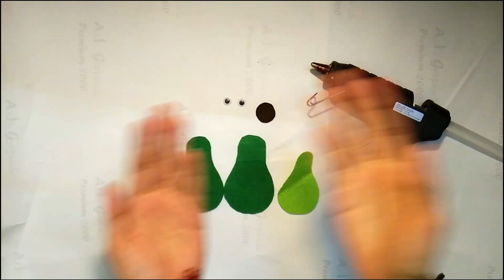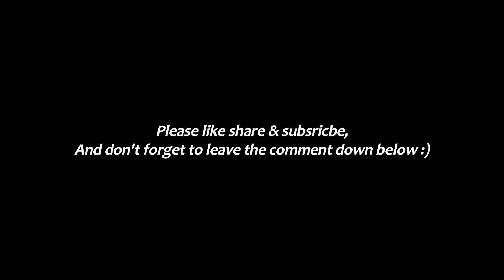DIY Cute Felt AVOCADO Plushie Keychain| Cute Craft Ideas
Who can say no to an AVOCADO when it looks as cute as this, right? Learn how to make this plushie avocado keychain and give your keys a kawaii companion.

MATERIALS NEEDED
1. Felt cloth (dark green/light green/brown/pink)
2. Needle
3. Wool thread
4. Scissor
5. Gun glue
6. Measuring tape
7. Pencil/chalk/pen
8. Googly eyes
9. Keychain Ring

STICHES:
Blanket stich
plain stich